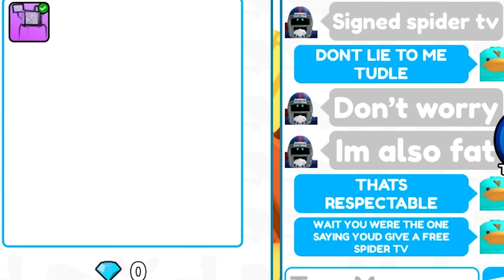The NEW BUFFED GODLY gets INSANE TRADE OFFERS...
if youre reading this, you can read, enjoy your realization.
THIS IS TOILET TOWER DEFENSE, STOP ASKING IF IM PLAYING FORTNITE